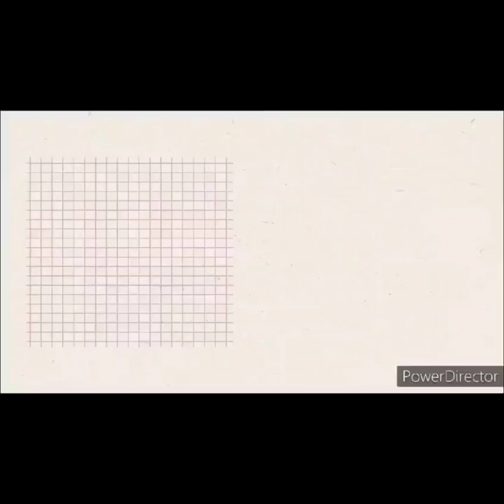My vlog of straw berry milkshake recipe and wholesale snack shop in market like👍share, subscribe 🥰💕